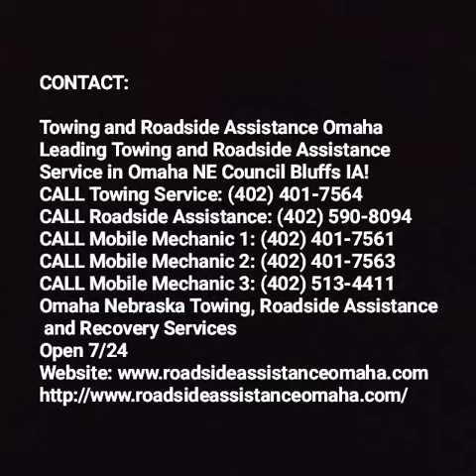Mobile Semi Truck Trailer Tire Diesel Truck Roadside Services near Fort Calhoun NE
Mobile Semi Truck Trailer Tire Diesel Truck Roadside Services near Fort Calhoun NE | Towing and Roadside Assistance Fort Calhoun
Need mobile truck trailer semi-truck repair tire repair diesel repair near Fort Calhoun NE? Towing and Roadside Assistance Fort Calhoun offers 24-7 heavy truck repair, semi-trailer tire service, full shop service, tires and roadside assistance in Fort Calhoun NE.
REQEUST FREE QUOTE NOW
ROADSIDE COMMERCIAL TRUCK REPAIR AND TIRE SERVICE FORT CALHOUN
Towing and Roadside Assistance Fort Calhoun is a dedicated mobile truck repair service that provides fast emergency truck repair to the transportation and trucking industry, including semi truck repairs. We know you need to keep your truck on the road so call us if you have a mechanical breakdown of your diesel truck or trailer, or need tire repair or replacement. Our truck breakdown service team is experienced and committed to getting you back on the road, so call us 24 hours a day, 7 days a week.
We have the ability to diagnose and repair heavy diesel trucks and trailers using the most modern techniques and equipment. Our trucks have common parts stocked to avoid unnecessary trips that would cost you extra time and money. Most of our service calls are completed without having to make additional parts runs. Towing and Roadside Assistance Fort Calhoun’s dedication to their customers and extreme proficiency at truck service diagnosis and repair has made us the trusted mobile truck repair service in Fort Calhoun NE and surrounding areas.
Towing and Roadside Assistance Omaha
Omaha Nebraska Towing, Roadside Assistance and Recovery Services
Open 7/24